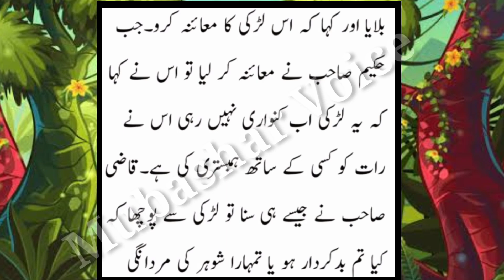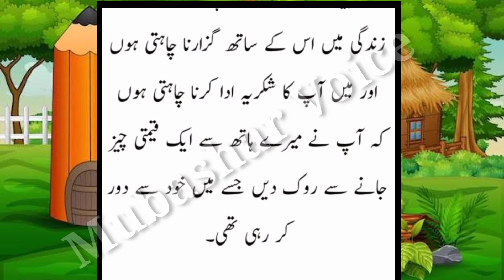Story of Qazi And Chalak Auratt ||Qazi ka Pass Ajeeb Muqadma || Mubashar Voice